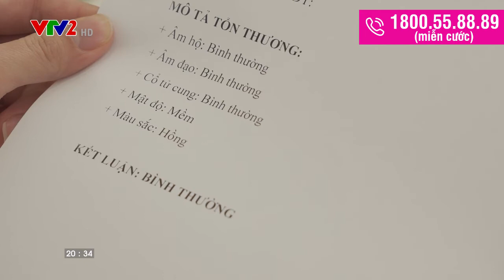Mách chị em cách đẩy lùi các bệnh viêm nhiễm phụ khoa kéo dài, hay tái phát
Viêm nhiễm phụ khoa dễ mắc và có nhiều chị em còn bị kéo dài, tái phát sau khi đã điều trị.

Làm thế nào để cải thiện điều trị hiệu quả và ngăn viêm nhiễm tái phát là băn khoăn của chị em.

Cùng nghe Bác sĩ Chuyên khoa 2- Nguyễn Thái Hà, Nguyên trưởng khoa khám bệnh - Bệnh viện Từ Dũ TP.HCM chia sẻ cách đẩy lùi các bệnh viêm nhiễm phụ khoa kéo dài, hay tái phát.